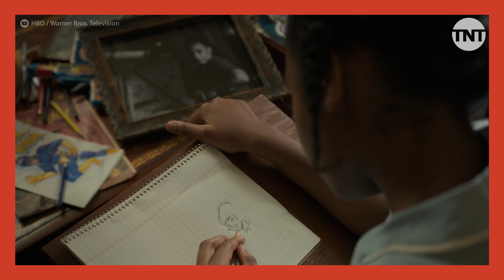LOVECRAFT COUNTRY | LIVRO VS. SÉRIE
Não é por acaso que Lovecraft Country está dominando a temporada de premiações! A série usa como referências as histórias de ficção científica – principalmente as do escritor H. P. Lovecraft, em um contexto histórico de segregação racial durante os anos 50 nos Estados Unidos. Você pode assistir Lovecraft Country na HBO Brasil!